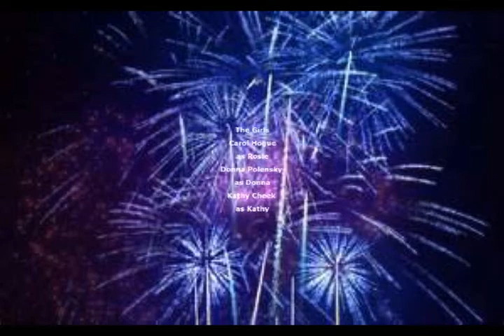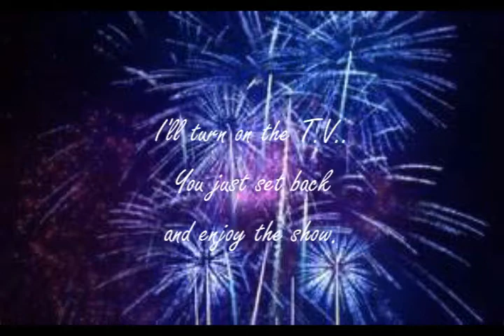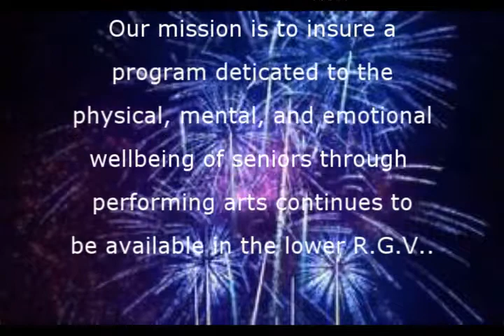Episode 7 Chapter 2 Date at Eight and Don't be Late